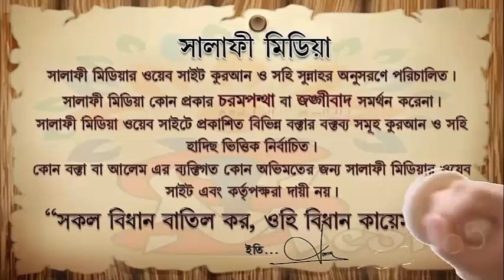স্ত্রীর মারা গেলে স্বামী গোসল দেওয়া যাবে কি ᴴᴰ┇ শাইখ বোরহান উদ্দিন ইস্কান্দার